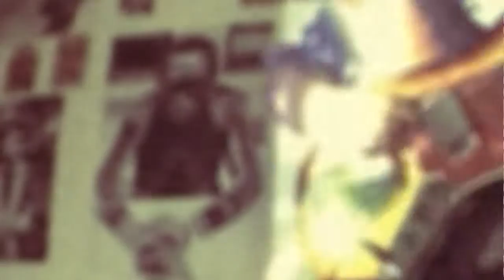Shooting Monkeys into Space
The 1st of a series of experimental Jams...

Recorded live at the shed - 15th May 2015

Equipment list...

Akai MPC1000, Korg Electribe ESX, Arturia Minibrute, MicroKorg XL+, BeniDub Digital Echo, Strymon El-Capistan, Vermona Retroverb Lancet, Allen and Heath Zed 420, TC-Helicon Voicelive Touch, Fender Jazz 62 reissue